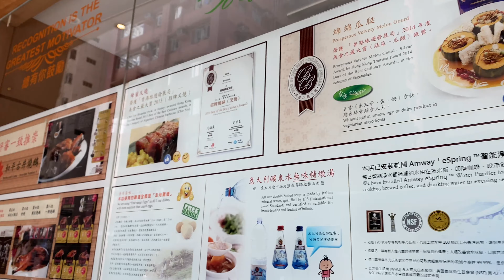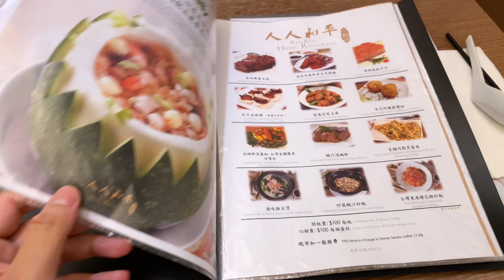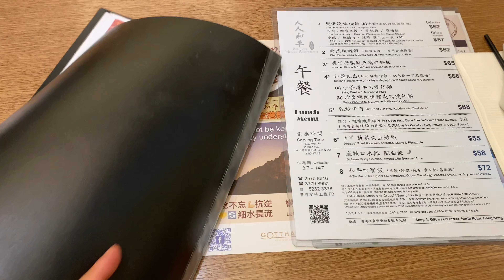Hong Kong Food - Ren Ren Heping Restaurant